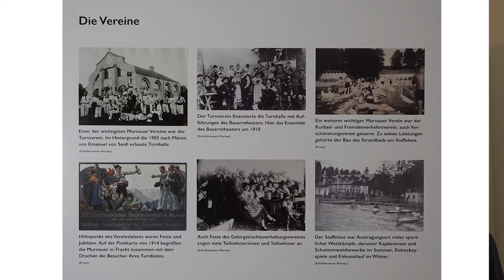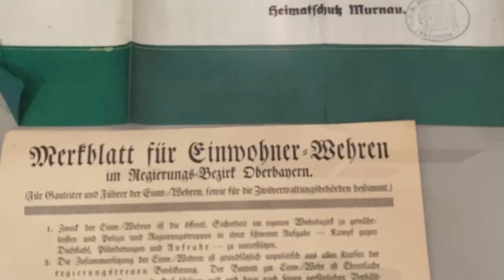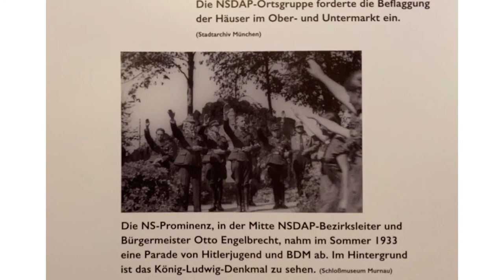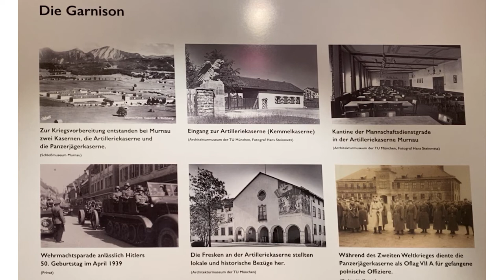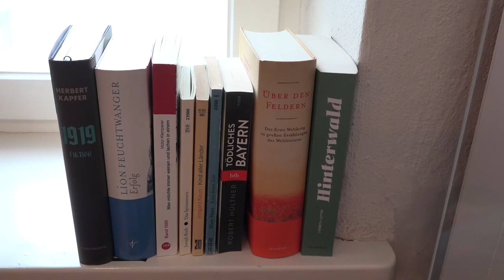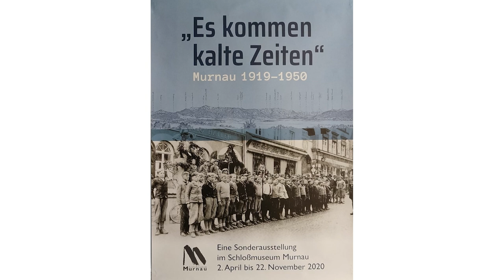Einführung in die Ausstellung "Es kommen kalte Zeiten. MURNAU 1919-1950" im Schloßmuseum Murnau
Die Kuratorin Frau Dr. Edith Raim führt in die Ausstellung "Es kommen kalte Zeiten. MURNAU 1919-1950" ein.
Die Provinz ist politisches und gesellschaftliches Brachland? Von wegen! Wie in einem Brennglas komprimiert sich die deutsche Geschichte der ersten Hälfte des 20. Jahrhunderts in Murnau in Oberbayern. Hier lebten der nationalsozialistische Wirtschaftstheoretiker und frühe Förderer Hitlers Gottfried Feder, der spätere Präsident des Jüdischen Weltkongresses Nahum Goldmann, der amerikanisch-jüdische Mäzen James Loeb, die Malerin Gabriele Münter, der Dramatiker Ödön von Horváth und der Widerstandskämpfer Christoph Probst. Adolf Hitler, aber auch Heinrich Himmler und Julius Streicher machten in der Gemeinde am Staffelsee Station.
Wie erlebte die Bevölkerung Murnaus Revolution, Republik, Diktatur und die Besatzungszeit? Edith Raim berichtet, weshalb seit 1924 völkische Parteien und die NSDAP bei den Wahlen stets die meisten Stimmen errangen. Sie beleuchtet einschneidende Ereignisse wie die Murnauer Saalschlacht, die „Machtergreifung“ vor Ort oder die Durchführung des ersten HJ-Hochlandlagers. Erstmalig ist ein tiefes Eintauchen in den Kriegsalltag der Murnauer Bürger möglich. Und wie lebten Amerikaner, Deutsche, befreite Zwangsarbeiter und jüdische Holocaust-Überlebende nach 1945 zusammen?
Unter Einbeziehung einer Vielzahl von schriftlichen Quellen und historischem Fotomaterial wird das politische, gesellschaftliche und kulturelle Panorama kleinstädtischen Lebens in bewegten Zeiten deutlich, das über den lokalen Kontext hinaus nationale und internationale Bedeutung hat.